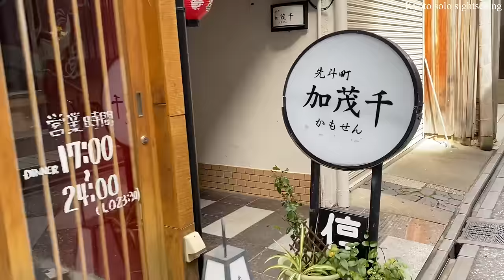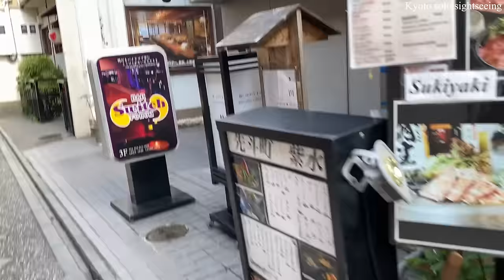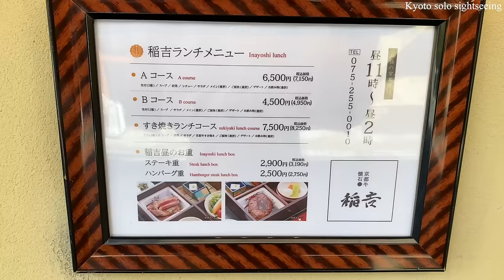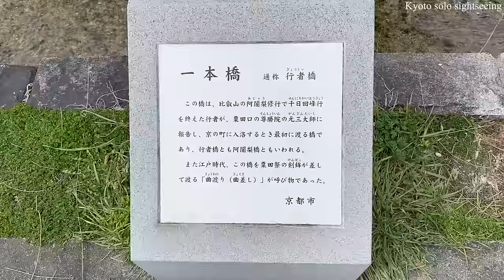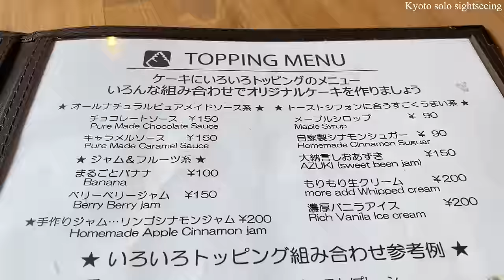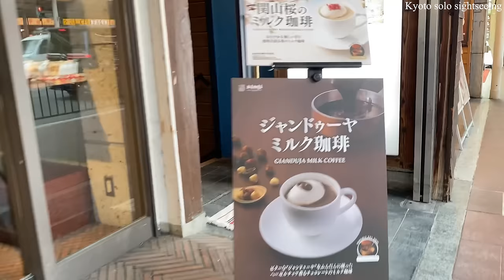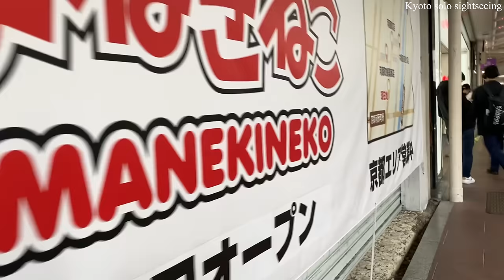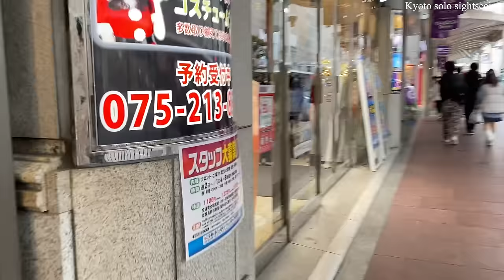【50代京都旅行Vlog】花街巡りから美術館アートや絶品ランチ＆新店カフェ巡りまで満喫する贅沢な女ひとり旅✨京都観光/京都グルメ/京都ランチ/京都スイーツ/ひとり旅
今回の京都ひとり旅のコースは、四条大橋からスタートし花街の先斗町や祇園白川・一本橋などの観光名所をランチやカフェを楽しみながらゆっくり巡ります。岡崎周辺まで足を延ばし歴史ある美術館でアートを満喫する大人旅。一緒に京都観光を楽しんで頂いたり、京都旅行の参考にして頂けると幸いです😉

ランチ会＆スイーツ会のご予約は、以下のリンクから【友だち追加】をしてご予約下さい。👇👇👇

📍📍📍商品の価格は撮影時の情報の為、変更が有る場合も有りますのでご了承願います。

こんにちは！私は “たけちゃん” です😊
このチャンネルを見てくれてとても嬉しいです。ありがとうございます🙇‍♀️
このチャンネルは、女性がひとりで京都を観光しているビデオです。
京都の観光地・自然・町並み・カフェ＆スイーツ・お土産・祭りなどを紹介致します。
京都の魅力をお伝えしますので、私と一緒に京都観光をお楽しみ下さい！

🍀目次
00:00 イントロ（Intro）
00:51 四条大橋（Shijo Bridge）
01:19 先斗町（Pontocho）
05:04 稲吉（INAYOSHI）
12:17 祇園白川（Gion Shirakawa）
14:25 一本橋（Ipponbashi）
19:48 京セラ美術館（Kyocera Museum of Art）
22:19 平安神宮（Heian Shrine）
22:38 松涛カフェ（SHOTOCAFE）
26:37 三條大橋（Sanjo Bridge）
28:17 河原町通（Kawaramachi Street）
32:50 四条河原町交差点（Shijo Kawaramachi Crossing）